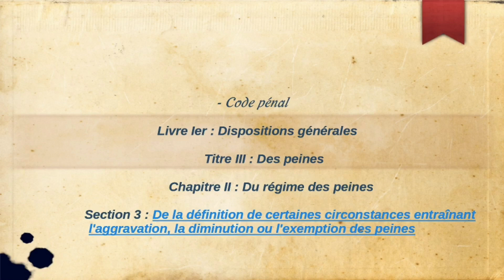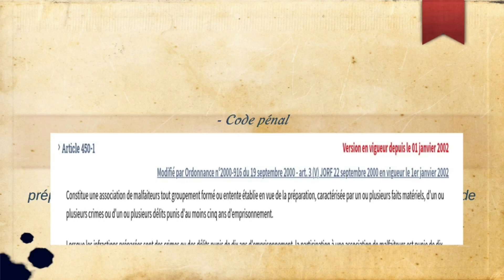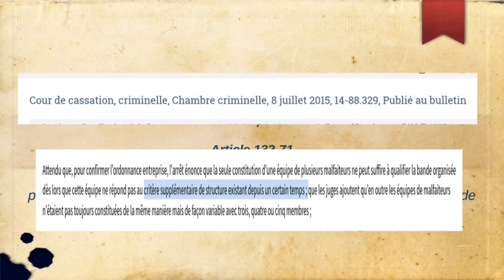Bande Organisée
La définition, bien sûr, mais surtout la différence d'avec l'association de malfaiteurs.